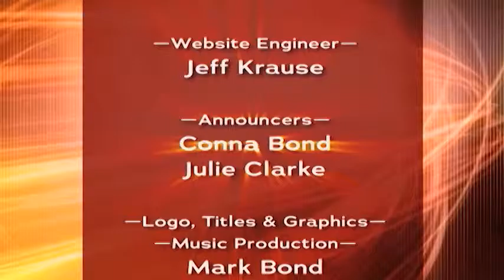Complaint Fasting - For Life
HOSTS
• Chris Lang

GUESTS
• Dany Hernandez

TOPIC
•  We are a modern world of complainers, including many professed Christians. In this episode, we talk about how we can find contentment and even contagious joy by making intentional choices with God’s help.

From drive-through-food to telephone service to friendships, we have become experts at complaining. In this episode, guest Dany Hernandez shares from his recent personal journeys how we can find contentment despite our circumstances and even find joy by making intentional choices with God’s help.
RESOURCES
Book: "Prophets & Kings," EG White, p. 576

Got a Question? A Comment? We always enjoy hearing from you

Originally aired for the week of Sunday February 21, 2010